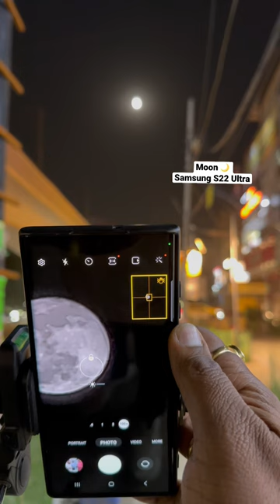Look at moon Via Samsung S22 Ultra JJ Communication